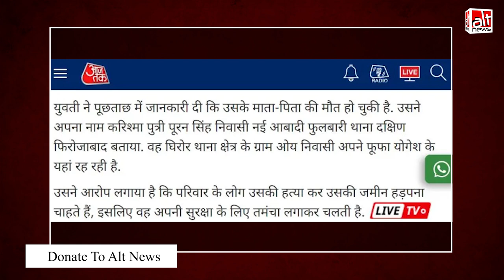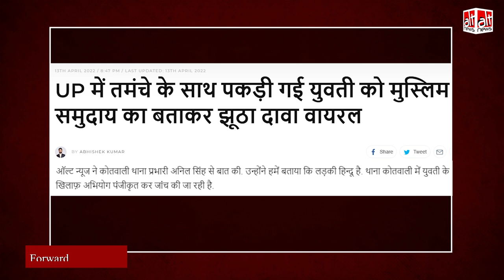Fact-check: UP के मैनपुरी में Police ने एक मुस्लिम लड़की को तमंचे के साथ पकड़ा?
A video was shared with the claim that UP police caught a woman named Salma Baig with a pistol in her jeans. This is false. The woman does not hail from the Muslim community.